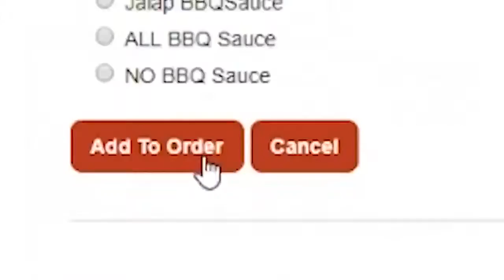Matt Stonie! The Belly Buster BBQ Challenge